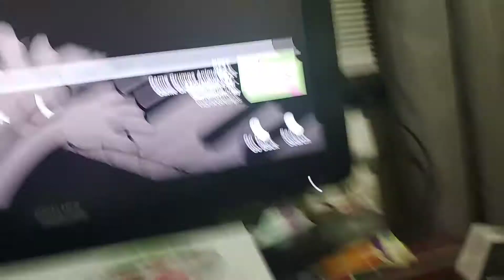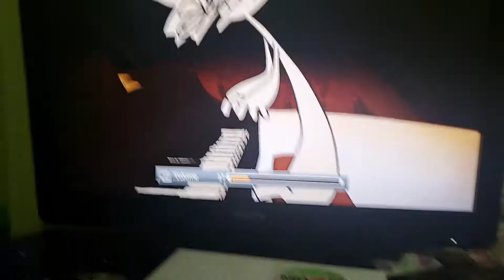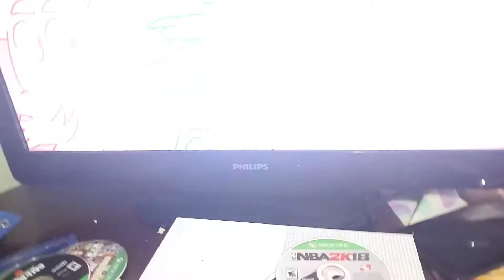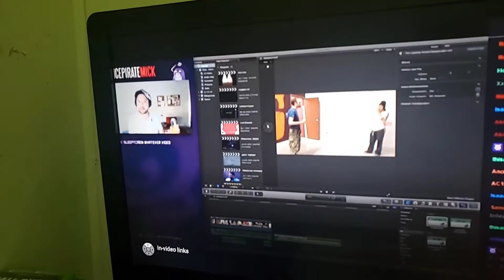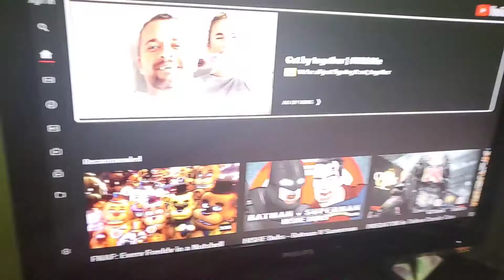Try not to spit out your drin